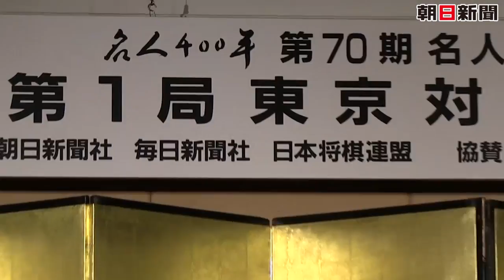将棋名人４００年 森内・羽生両対局者、前夜祭健闘誓い合う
１０日に開幕する第７０期将棋名人戦七番勝負は、森内俊之名人に、昨年名人位を奪われた羽生善治二冠が挑む。会場となる東京文京区の椿山荘では９日夜、前夜祭が開かれ、両対局者が健闘を誓い合った。